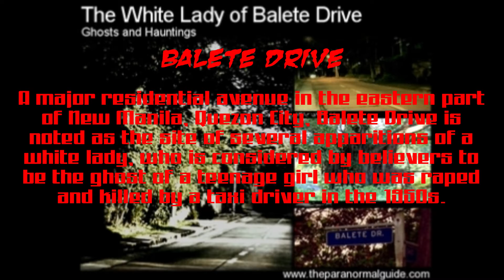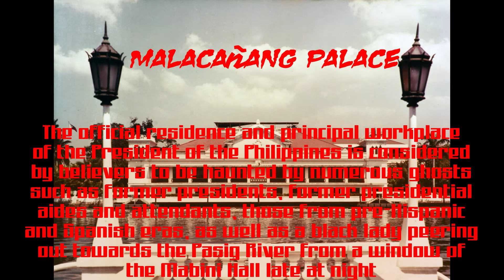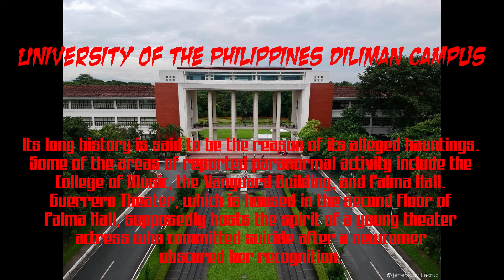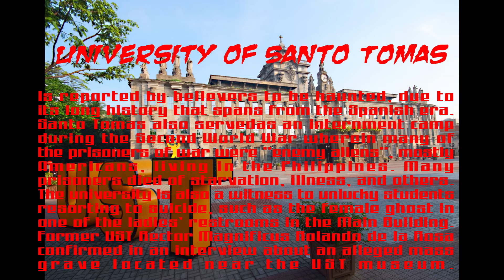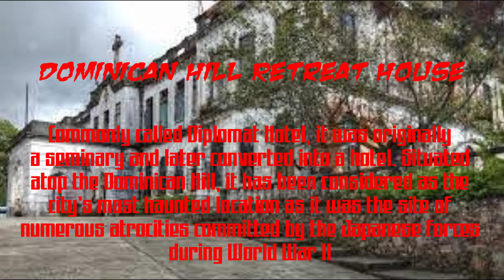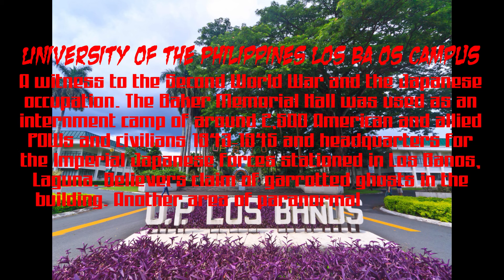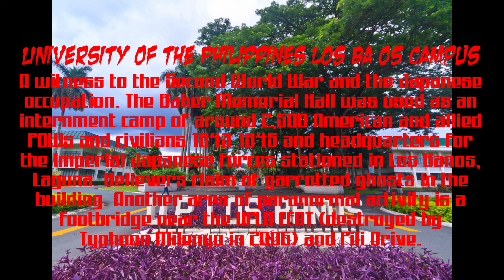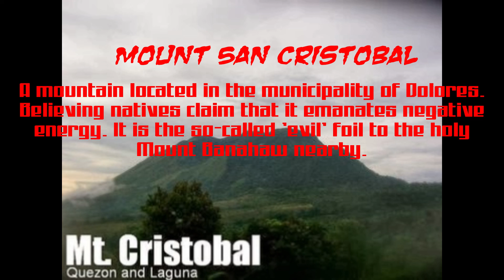HAUNTED LOCATIONS IN THE PHILIPPINES PART1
Compilations of Haunted Locations in the Philippines
Part 1 - Luzon

LEGEND:
Part1 - Luzon
Manila
Bataan
Baguio
Bulacan
Cavite
La Union
Laguna
Pampanga
Quezon